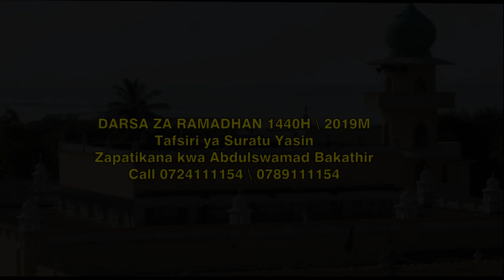SHEIKH FEISAL ALAMOUDY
DARSA ZA RAMADHAN | TAFSIR SURATU YASIN | MASJID JAMIA MALINDI